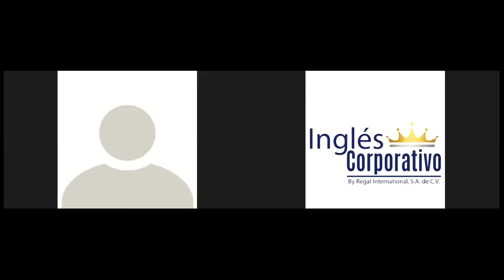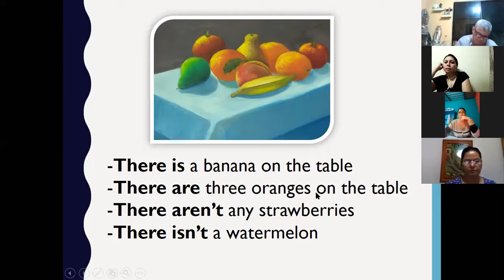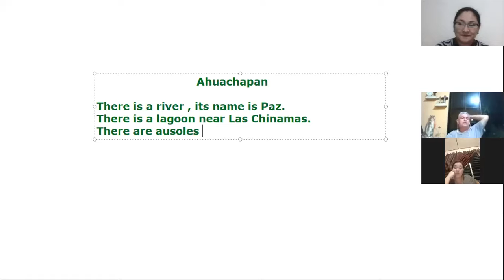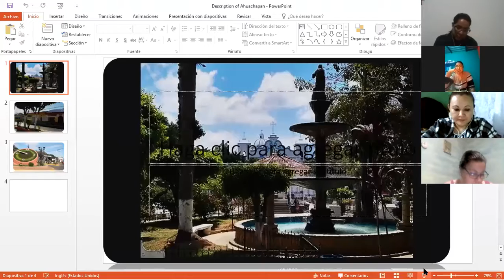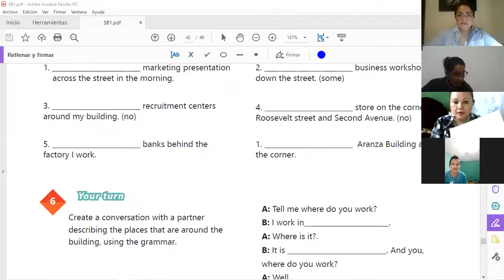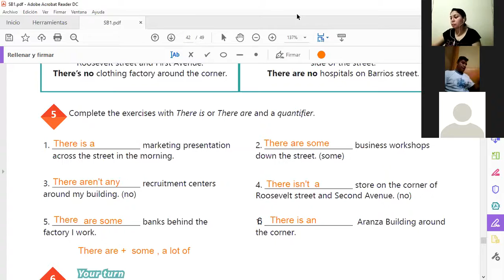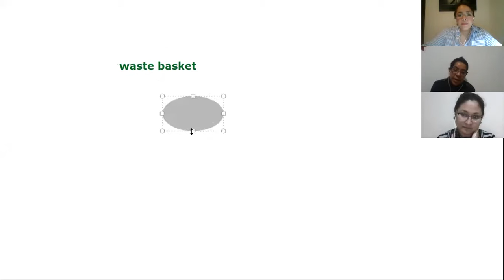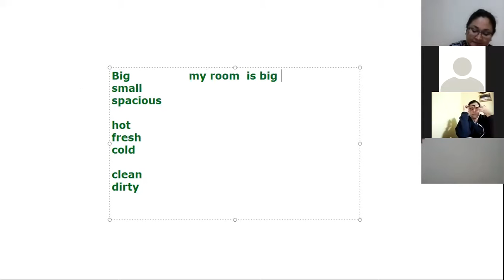Ingles Corporativo-Videoconferencia #17 How to use there is and there are + quantifiers.